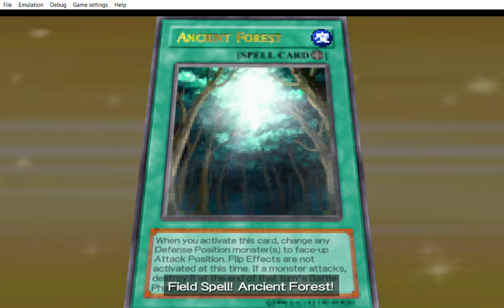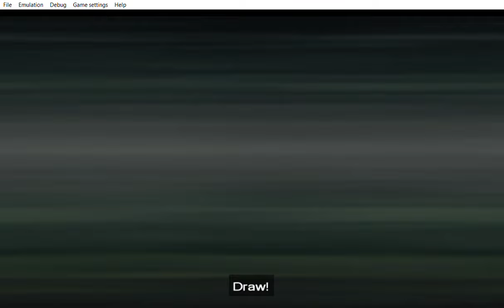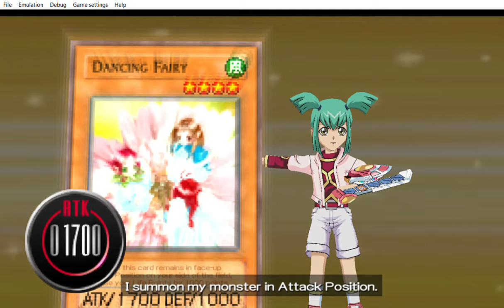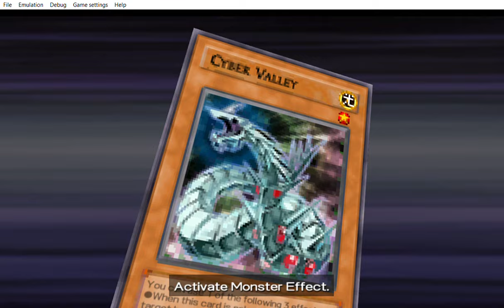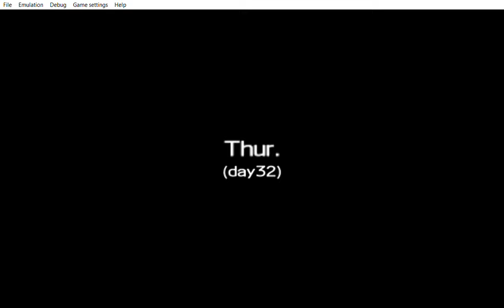... Yu Gi Oh! 5D's Tag Force 5 hehehaha when he made a deck test it and win with it.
... ... ... i didn´t expect to win with the deck i made for off screen like that hahahaha.